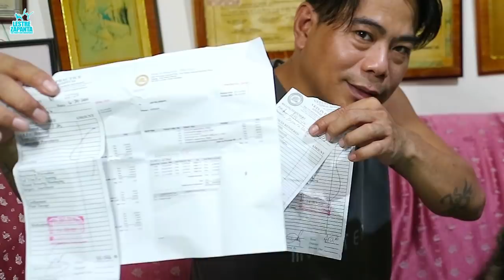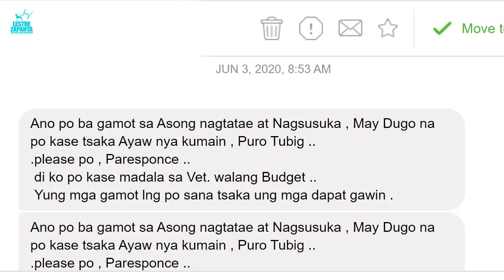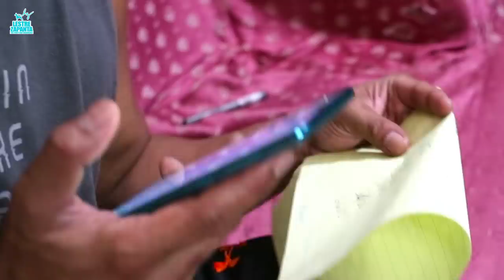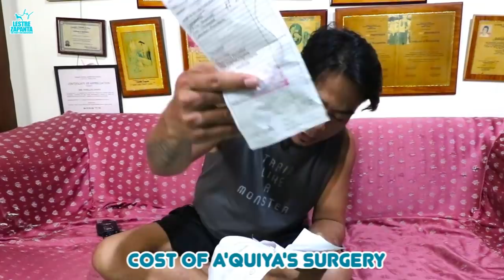Gastos ni Lestre Zapanta sa aso na Alaskan Malamute umabot ng 500K.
Paws up mga tropawpips! Magkano ba ang gastos sa pag-aalaga ng dogs? Pag-usapan natin ang essentials tulad ng dogvaccination, dogfood, vet, atbp. Gawin natin halimbawa ang gastos ni Lestre Zapanta sa kanyang aso na si a'Quiya na isang Alaskan Malamute